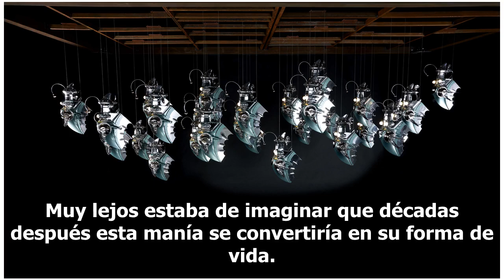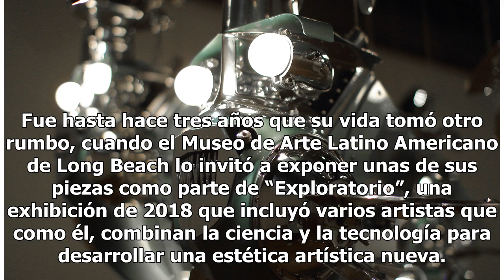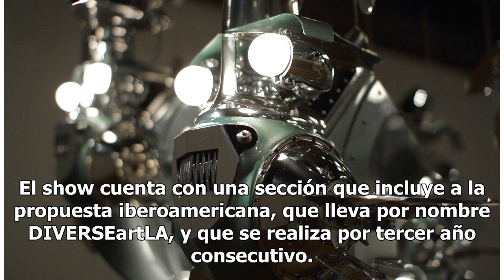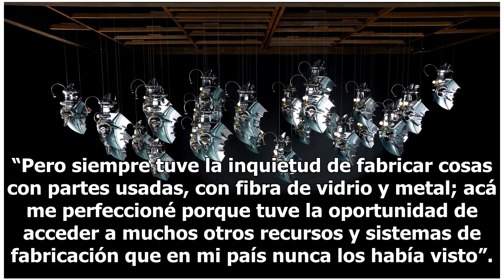La basura inspira el arte de Cristian Castro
El creador argentino expondrá su instalación '27 peces/27 Fish' en el LA Art Show Las piezas de Cristian Castro están creadas con materiales reciclados. Foto: Cortesía Foto: Cortesía Uno de los pasatiempos de Cristian Castro cuando era niño era desbaratar todo lo que caía en sus manos, desde simples...